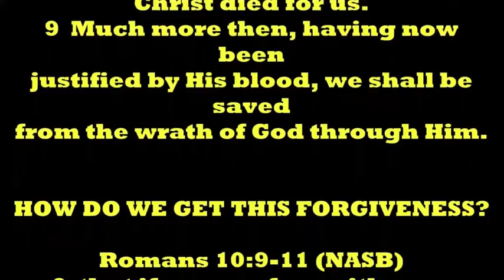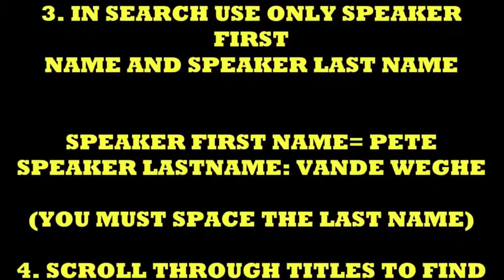THOUGHHT FOR THE DAY PASTOR PETE 03-09-2021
BIBLE TEACHING
FOR APPLICATION
TO YOUR LIFE